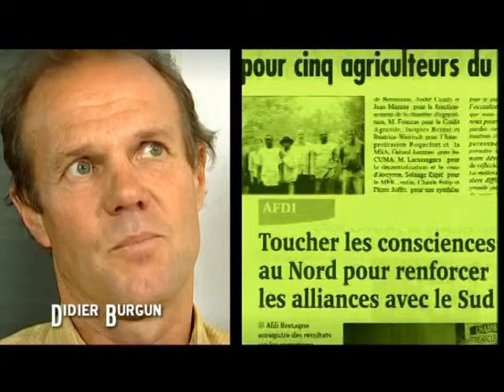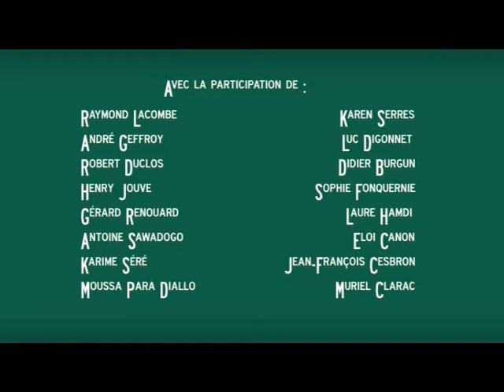Présentation de l'association Agriculteurs Français et Développement International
"Sensibiliser chez nous, échanger ici et là-bas, rendre autonomes les paysans maliens et cambodgiens, sont les priorités fixées par Afdi68"

Venez découvrir ou redécouvrir nos actions à l'occasion de la 6ème Fête de la mangue, au LEGTA de Wintzenheim (Haut-Rhin), le dimanche 14 avril 2013.